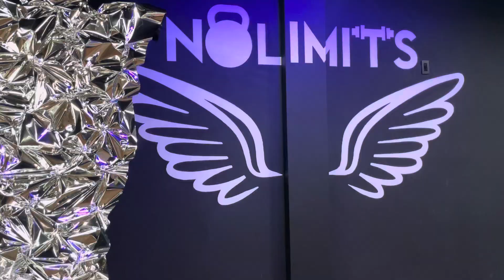Start The New Year N:OW! 🙏🏼💖🥳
🍉 How To Be A Healthy Raw Vegan 6 Week Course Is Available

Incase anyone wants to send me a 🍉 accessory for any reason ☺️ here is my address...

Jeannette Donofrio
3479 NE 163rd street Unit #222
North Miami Beach, Florida 33160